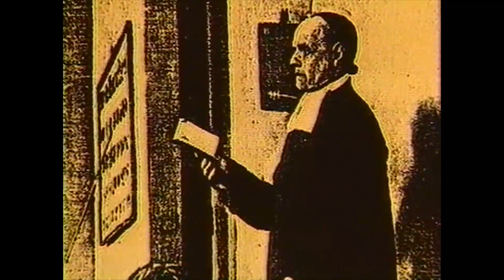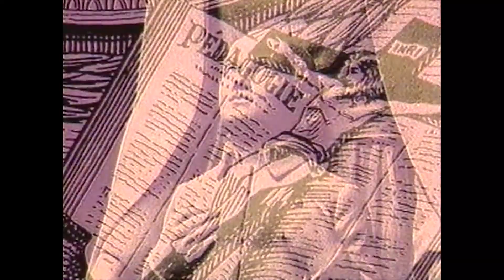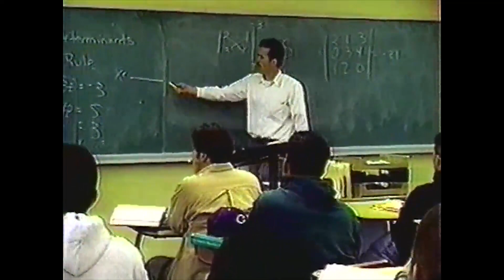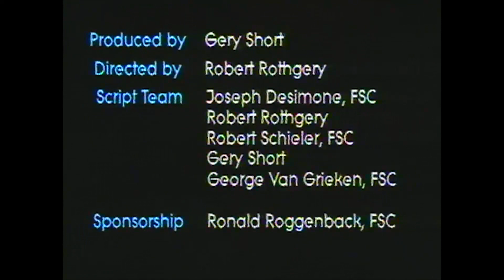Spirit of De La Salle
Spirit of St. John Baptist De La Salle.